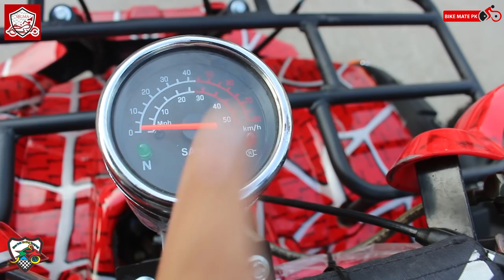QUAD Bikes | Powerful ATVs For Adventure Rides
I hope you liked what you just saw. If you really want to buy or have more information about these powerful ATVs quad bikes than you can contact on the following numbers.

M. Faisal Mughal:  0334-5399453/ 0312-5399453
M. Bilal Mughal:     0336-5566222/ 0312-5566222